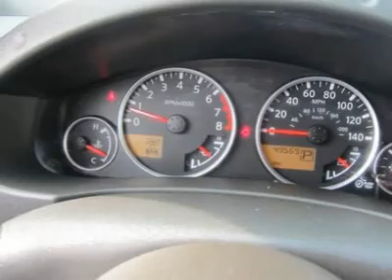2010 NISSAN XTERRA Sutton, WV 14014226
2010 NISSAN XTERRA Sutton, WV
Stock #14014226